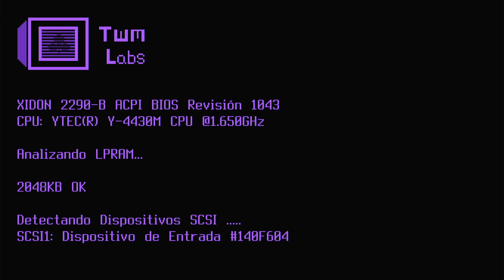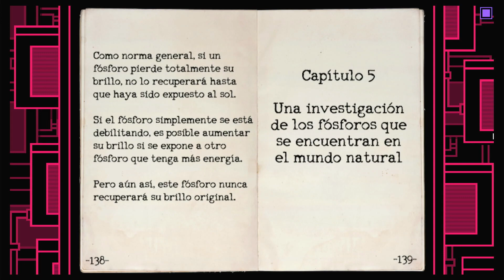OneShot World Machine - esta ciudad es mas grande de lo que crei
hola a todos!! y d nuevo aqui con un video d OneShot XD jajaja sin duda me tarde pero en fin, espero q hayan tenido un muy bonito año nuevo!! y se la haya pasado muy bien con su familia x3 aqui d nuevo retomando las aventuras con nuestro tierno Niko!! y como no quererlo?? es un niño tan bonito!! X3 en fin espero les guste X3